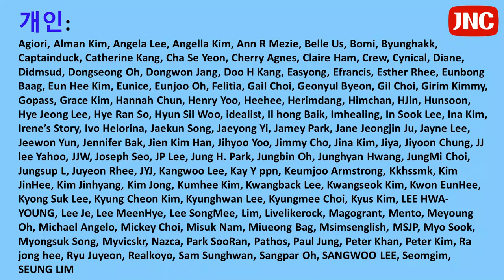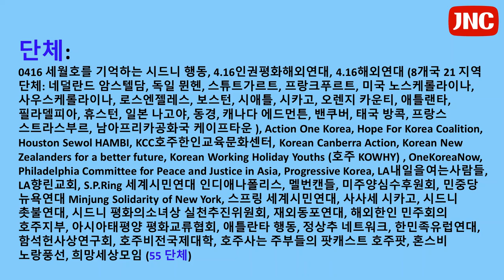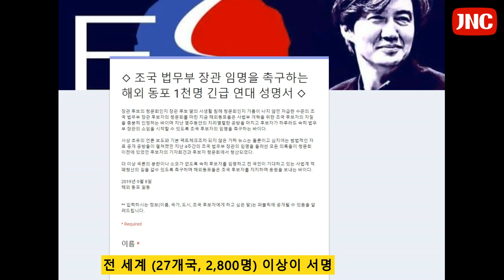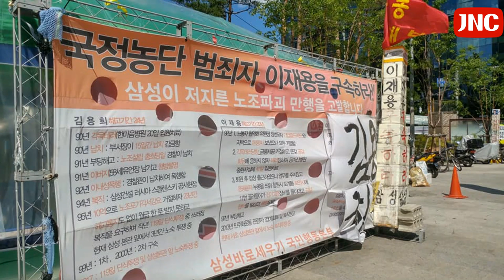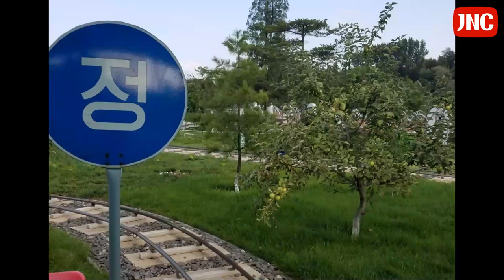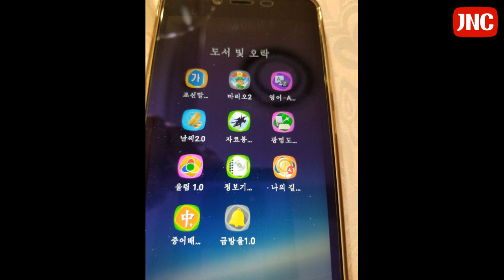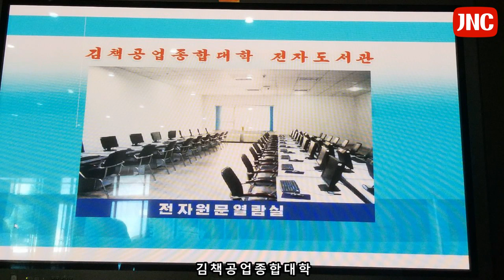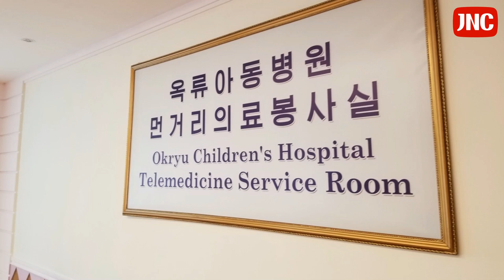76회, 대법원 판결대로 톨게이트 노동자들 직접 고용하라!, 삼성 김용희 고공투쟁, 조국 장관 임명 촉구, 영국 학생들 삼성 규탄 시위한다, 이금주 방북 인터뷰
한국도로공사 톨게이트 해고노동자들이 김천 본사에서 점거농성을 벌인지 보름이 넘었고, 경부고속도로 서울요금소 지붕에 올라 고공농성을 벌인지는 벌써 석 달이 다 돼가는데요. 도로공사 직영 노동자로 일하던 톨게이트 노동자들은 이명박 정권의 외주화 정책으로 2009년 이후에 외부용역업체 소속으로 고용조건이 바뀌면서 근로환경이 악화되자 4차례에 걸친 근로자지위 확인 소송을 거쳐 2015년 1심과 2017년 2심에서 모두 승소했습니다.

법원의 판결은 톨게이트 노동자들을 용역업체를 통해 고용하는 것은 불법파견이라는 것인데요.